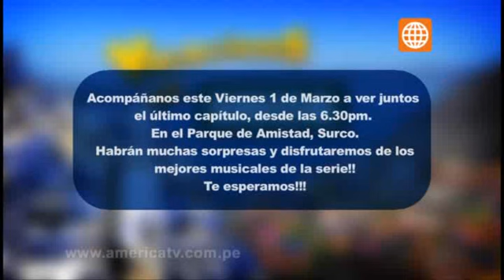Vacaciones en Grecia - Jueves 28 de febrero (Bloque 1)